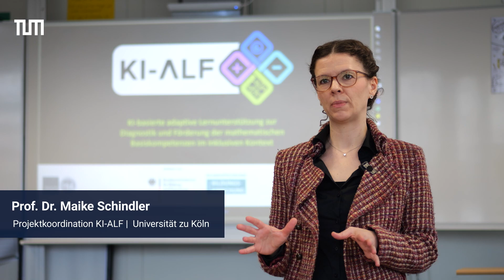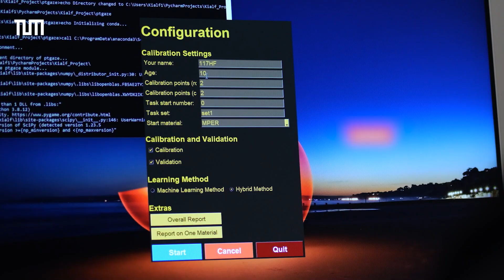Forschungsprojekt KI-ALF: AI System zur Lernunterstützung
Forschende der Technischen Universität München (TUM) und der Universität zu Köln haben ein KI-basiertes Lernsystem entwickelt, das allein durch die Nachverfolgung der Blickbewegungen mithilfe einer Webcam Stärken und Schwächen in Mathematik erkennt und automatisiert Lernvorschläge macht. Das ermöglicht Lehrerinnen und Lehrern, deutlich mehr Kinder individuell zu fördern als vorher.